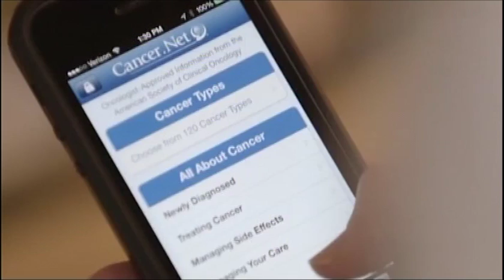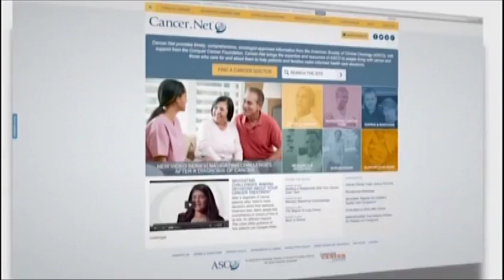Strategies 2 3 20